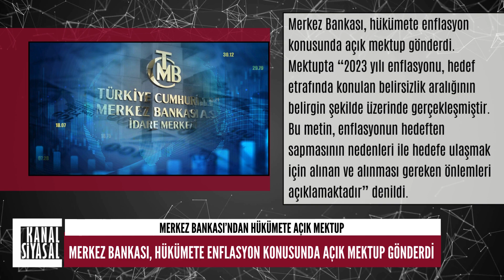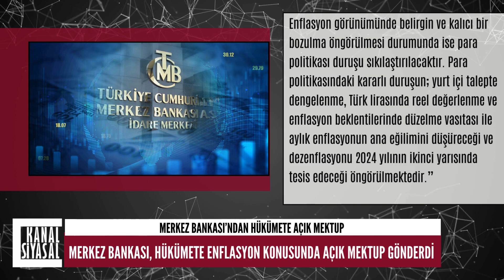Merkez Bankası'ndan hükümete açık mektup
Merkez Bankası hükümete 'Açık Mektup' gönderdi.

Merkez Bankası'nın hükümete gönderdiği mektupta, 2023'ün ikinci yarısında, dış finansman koşullarının belirgin şekilde iyileştiği, rezervlerin istikrarlı artış kaydettiği, talep koşullarının cari işlemler açığına yansıyacak şekilde güç kaybetmeye başladığı, TL varlıklara yurt içi ve yurt dışı talebin güçlenerek arttığının gözlendiği belirtildi.